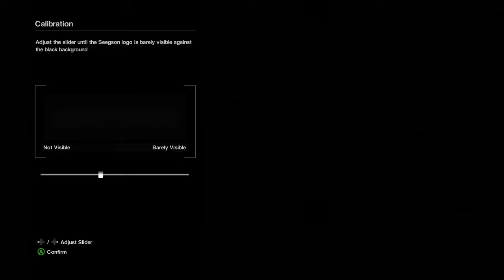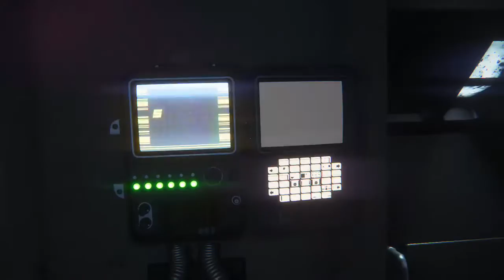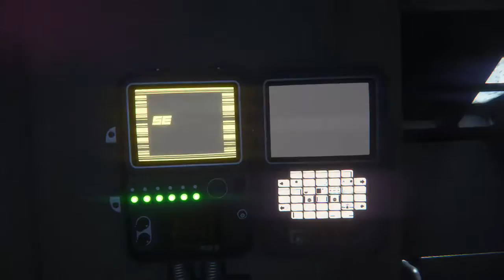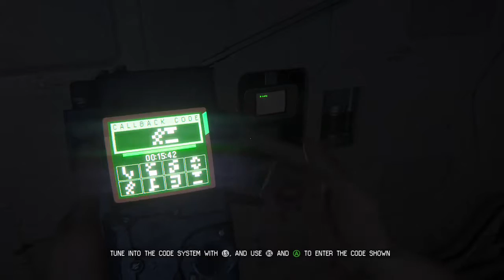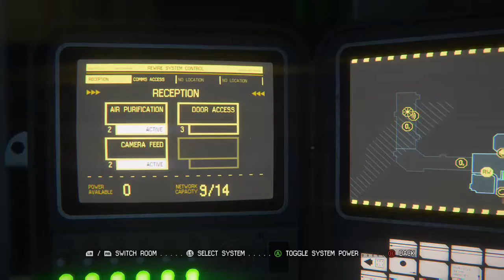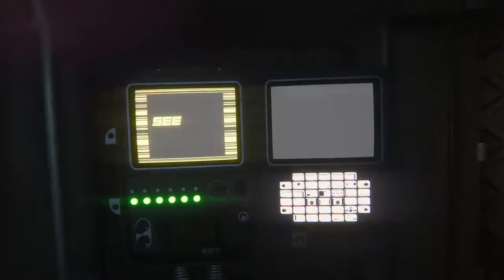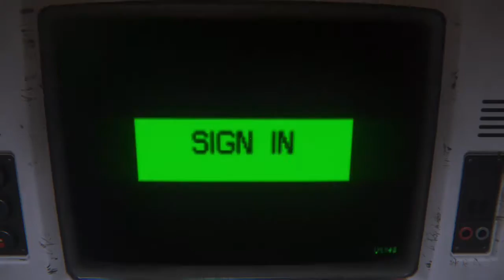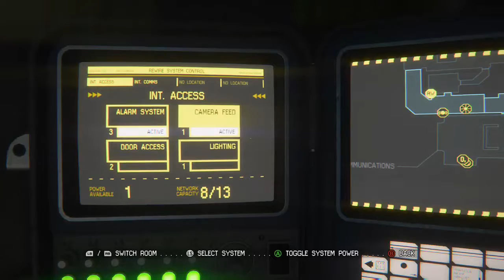Alien isolation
This game is fun at night but can be some what of a challenge hide kill sneak and run to survive on a ship full of danger -- Watch live